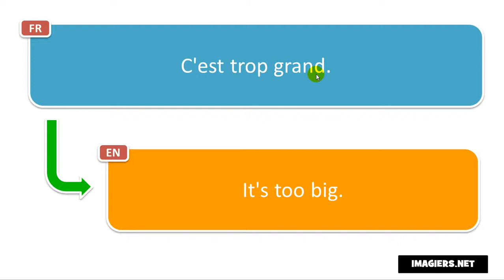How to pronounce in French # C'est trop grand